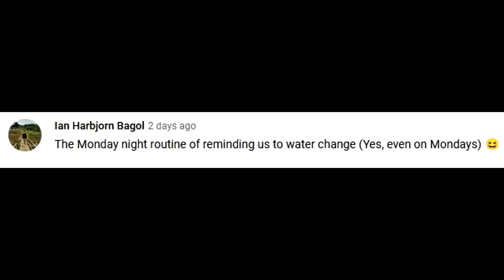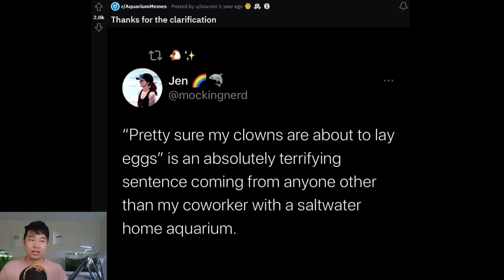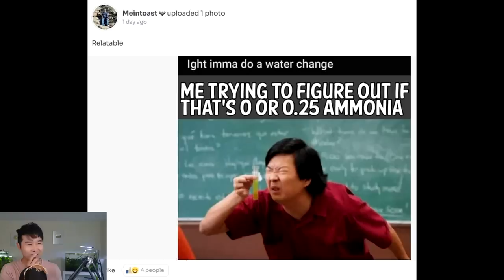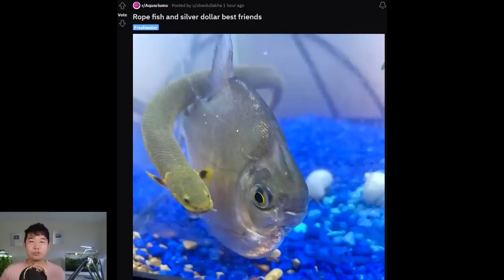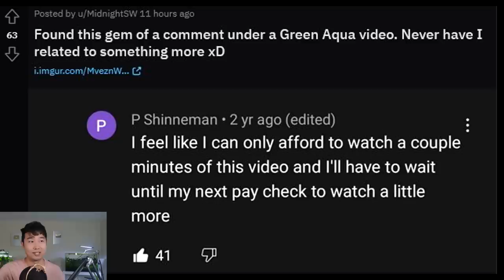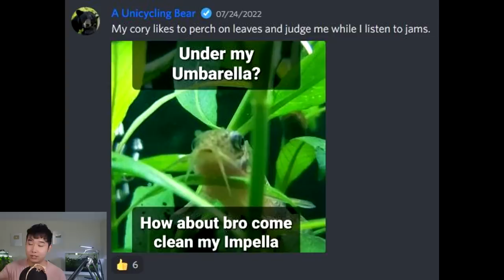"My pet fish are my children" | Fish Tank Review 165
Challenger Patrons: Cassandra Jewell | Knitter4years | Andrew Comeau | Bruxie Meyer | Abdulla Bin Tamim | Cathy Lew | Ryuu Lavitz | BettaCurls | Christine Springs | Onurbound | Gavin Kish | Titus Colvin | Jordine Liddell

【MY VIDEO EQUIPMENT】:

Video Lighting